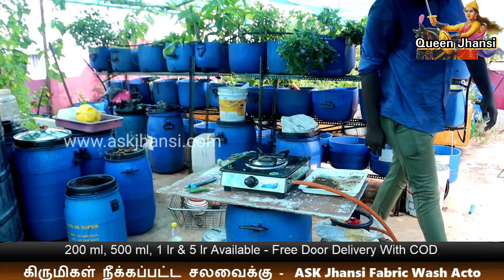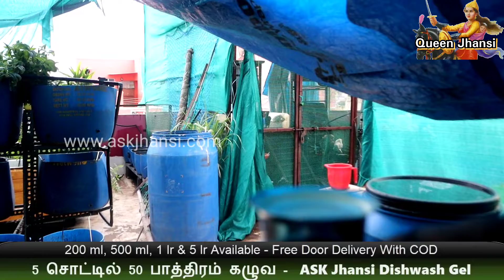Outdoor Cooking In Nature - Arabian Mandi - Mandi Masala Recipe - Queen Jhansi Vlog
Camera I Use

Tripod I Use

My Light Source

My Laptop

My Mobile

To Buy ASK Jhansi Products / To Become A Dealer or Teamer or Retailer Click 👇: